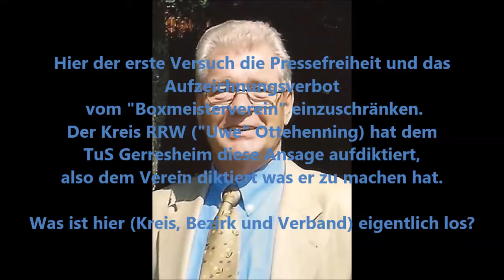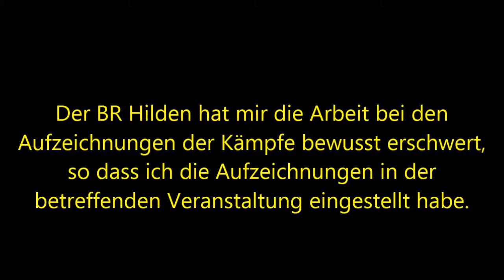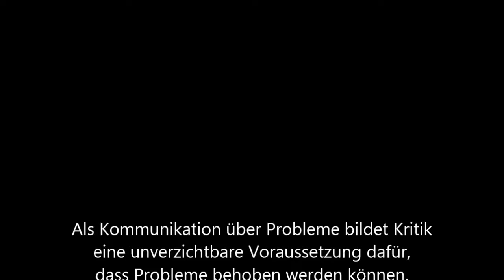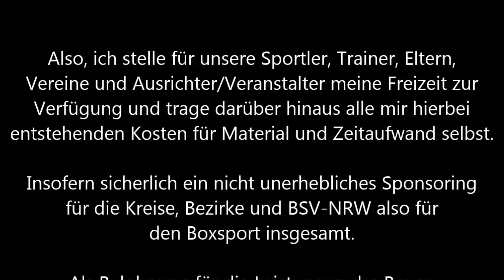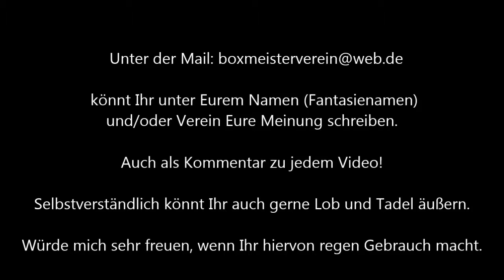1138 * Der Sportler * BR Hilden * Film-Verbot beim BR Hilden für den Boxmeisterverein